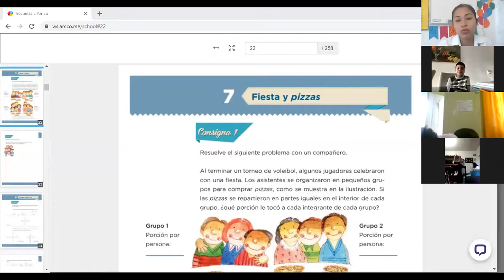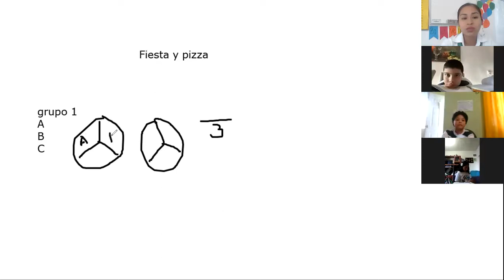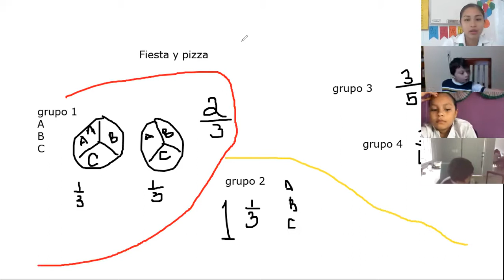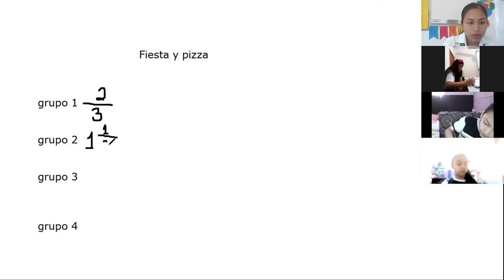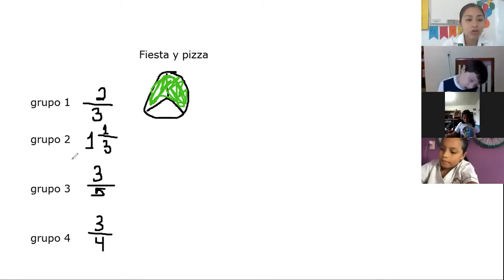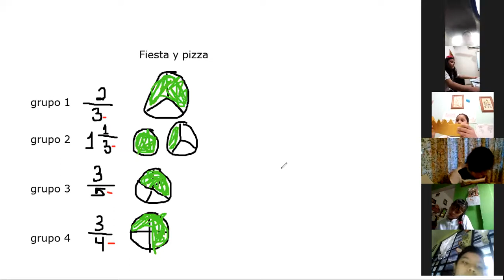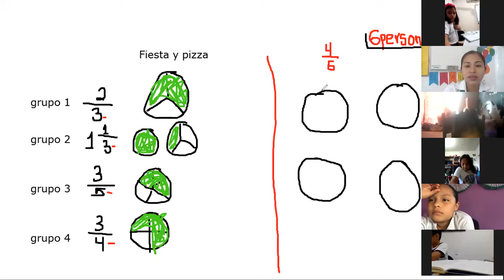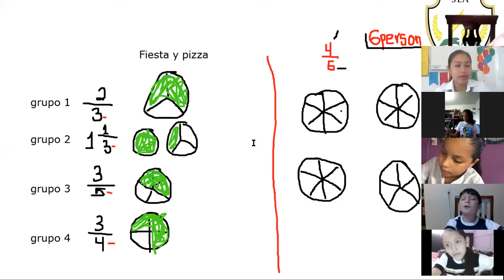21 septiembre matemáticas